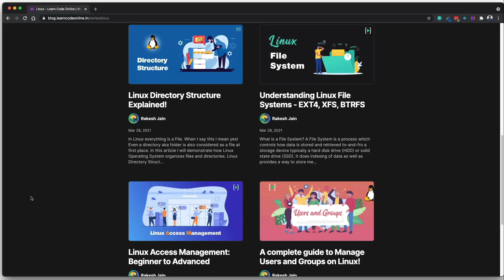A guide to prepare for AWS certification | beginner